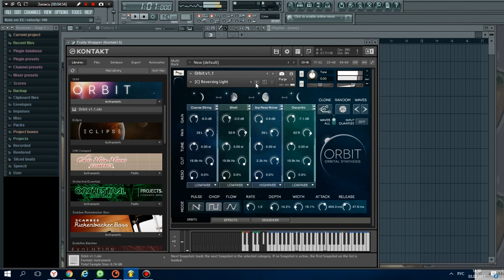Wide Blue Sound - Orbit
ORBIT, благодаря своему смелому, сугубо деловому подходу к музыкальному дизайну, прославился среди производителей и композиторов во всем мире. Orbit дает вам вселенную кинематического, готового к использованию звука в виде импульсов и характерных музыкальных пэдов и атмосфер. Его революционный движок звукового морфинга создает звуки, которые бесконечно эволюционируют, сохраняя при этом музыкальность, которая добавляет подвижность в современную музыку. Звуки Orbit варьируются от светлых и мерцающих до темных, загадочных и напряженных. Не пропустите синтезатор, который Гарри Грегсон-Уильямс (Хроники Нарнии, Царство Небесное, Шрек) называет "отличительным и вдохновляющим" и Джек Уолл (Mass Effect, Служебный долг) провозглашает как "великолепный и выразительный".